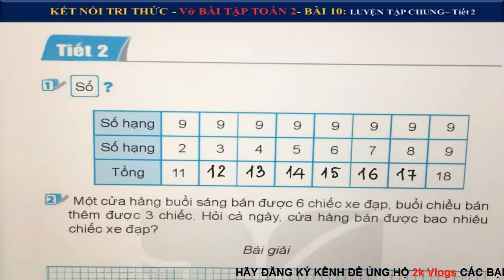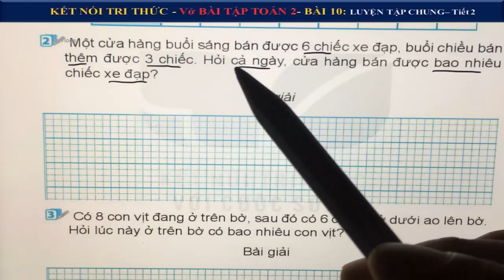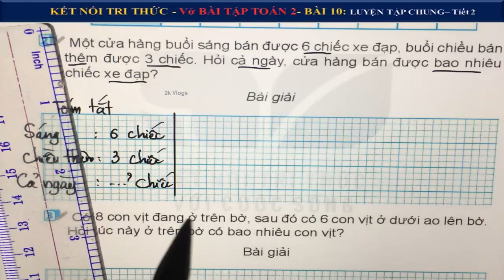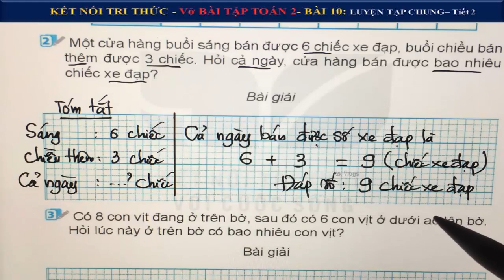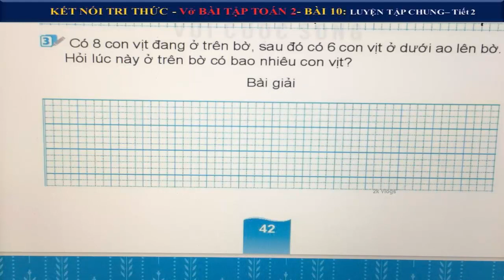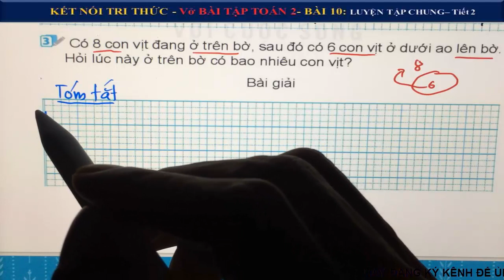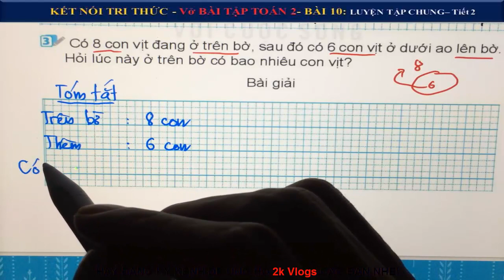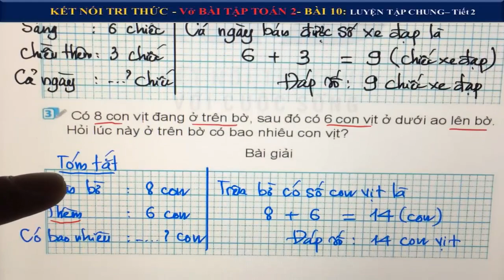Vở bài tập toán lớp 2 Kết nối tri thức | Bài 10 Luyện tập chung - Tiết 2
Vở Bài Tập Toán lớp 2 sách Kết nối tri thức với cuộc sống| Bài 10 Luyện tập chung (Tiết 2) - Trang 40,41
👇 Xem nhiều hơn các video của 2k Vlogs 🌴